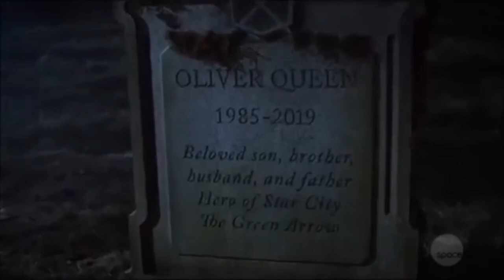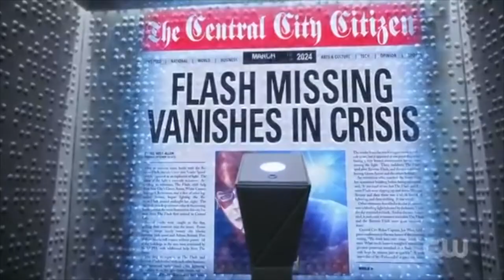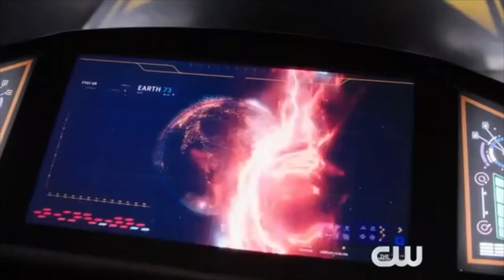CrisisOnInfiniteEarths Promo/Trailer Mix Feat. Civil Twilight // Letters from the sky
Fan mad hype trailer for CrisisOnInfiniteEarths
Feat. Civil Twilight - Letters from the sky